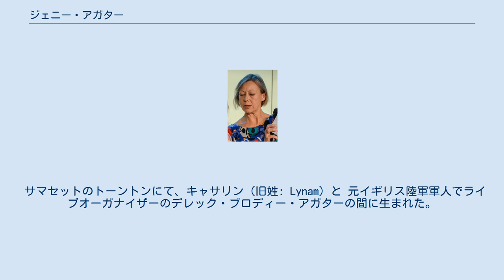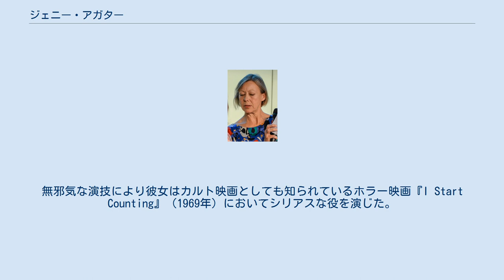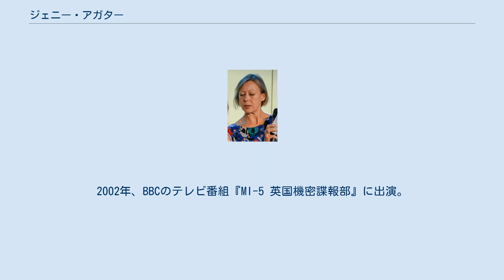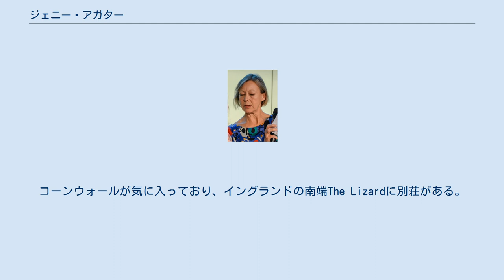ジェニー・アガター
ジェニファー・アン・アガター（Jennifer Ann Agutter, 1952年12月20日 - ）は、英国の女優。
英国アカデミー賞とエミー賞を受賞した経験があり、『狼男アメリカン』、『2300年未来への旅』、『エクウス』といった映画からテレビドラマ『MI-5 英国機密諜報部』まで、さまざまな作品に出演している。
 サマセットのトーントンにて、キャサリン（旧姓: Lynam）と 元イギリス陸軍軍人でライブオーガナイザーのデレック・ブロディー・アガターの間に生まれた。
子供のころキプロス島のデケリア、マレーシアのクアラルンプールに暮らした。
Elmhurst Ballet School在籍時、英語を話せる少女を探していたキャスティングエージェントによって才能を見いだされた。
結局映画撮影には参加しなかったものの、エージェントは『激流ナイルの恋』（1964年）のプロデューサーに彼女を勧めた。
 児童書を原作とするBBCのテレビドラマ『The Railway Children』に登場するロバータを演じることで世間の注目を浴び、1970年に同書を原作として制作されたライオネル・ジェフリーズ監督の映画『若草の祈り』にも同じ役で出演した。
無邪気な演技により彼女はカルト映画としても知られているホラー映画『I Start Counting』（1969年）においてシリアスな役を演じた。
Hallmark Hall of Fameの『The Snow Goose』（1971年）におけるFritha の役でエミー賞を受賞。
成長しても、大人の俳優として出演を重ね、『美しき冒険旅行』（1971年）ではオーストラリアの奥地で、幼い弟とともに迷子になる少女を演じた。
彼女は1967年にオーディションを受けたが、資金面の問題で撮影が1969年に遅れてしまった。
撮影当時彼女は16歳で、監督は彼女が成年に達したとみなし、ヌードシーンを入れることにした。
本編中には5分間の全裸で泳ぐシーンがあるが、アメリカ合衆国での公開版でそのシーンはカットされてしまった。
2005年、国立メディア博物館が主催するブラッドフォード映画祭で行われたインタビューにおいて彼女は「映画公開時は作品の露骨さに驚いてしまったが、ニコラス・ローグとは良い友人である」と話した。
 21歳の時にハリウッドに移り住み、『鷲は舞いおりた』（1976年）、『狼男アメリカン』、『2300年未来への旅』、『エクウス』、『Sweet William』（1980年）といった映画に出演してきた。
 1990年から彼女は子育てに専念し、嚢胞性線維症協会（なお彼女は嚢胞性線維症の保因者である）のパトロンといった社会事業を中心に活動した。
その際、『宇宙船レッドドワーフ号』第6シーズンへ客演したり、『TECX』、『The All New Alexei Sayle Show』、『And The Beat Goes On』といったテレビ番組に出演。
2000年、Carlton TVがプロデュースした『The Railway Children』に母親役で登場。
2002年、BBCのテレビ番組『MI-5 英国機密諜報部』に出演。
デヴィッド・ジェイソンによるITVのテレビシリーズ『Diamond Geezer』第1話に出演。
2007年には、『ドクター・フー』のオーディオドラマ『The Bride of Peladon』に客演した。
 子役のころから彼女の映画を見て育ってきた男たちの間で人気を博していることに関して彼女は好意的に思っている。
彼女は子役時代の無邪気さと『狼男アメリカン』、『2300年未来への旅』、『エクウス』などで見せた姿を結び付けることは「まったくの幻想」だと考えている。
 結婚するまではロサンゼルスに一人暮らしをした。
 1989年にバースの美術祭で当時バークシャーにあるCliveden Hotelの最高経営責任者だったスウェーデン人ヨハン・サムと出会い、翌年8月4日結婚。
1990年12月25日息子を出産。
現在ロンドンのキャンバーウェルに暮らしている。
コーンウォールが気に入っており、イングランドの南端The Lizardに別荘がある。